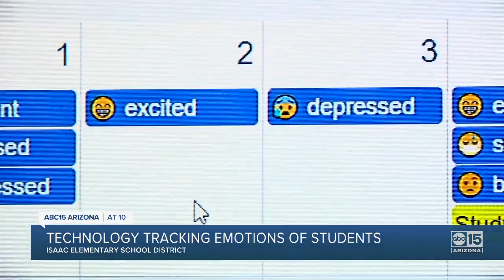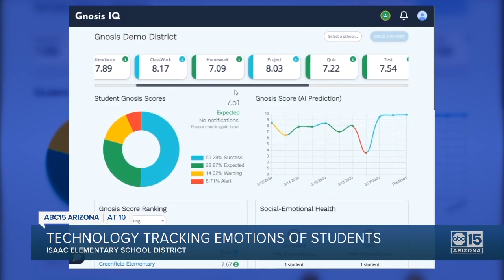Valley school district using artificial intelligence software to track student progress, emotions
Imagine being able to predict how your child will do in school, say, in the next week, month, or even three months down the road. Also, imagine knowing how your child is feeling every day by clicking on their school dashboard.